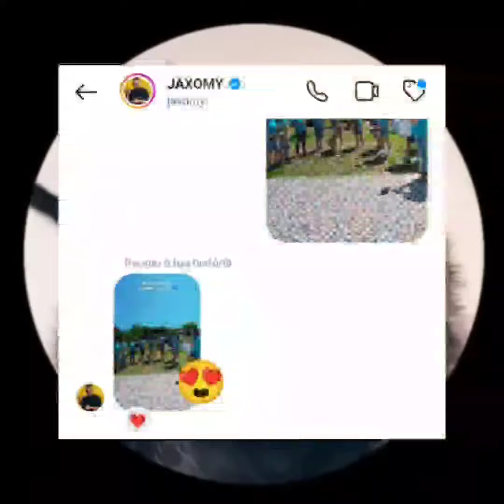Dia da criança na Moita 2024